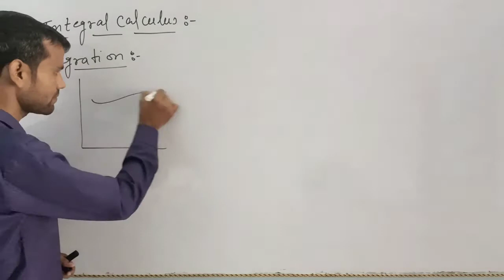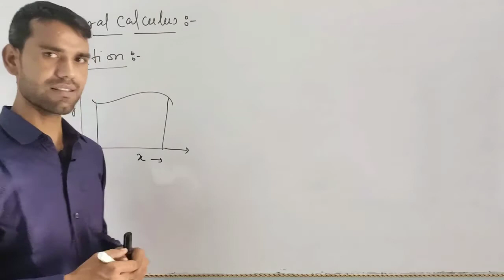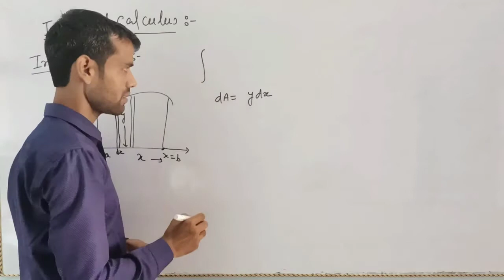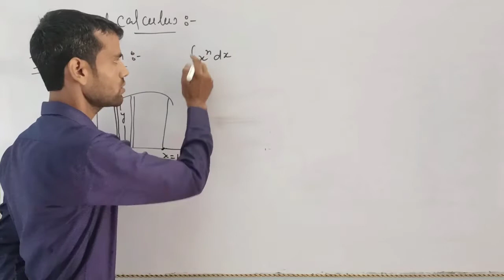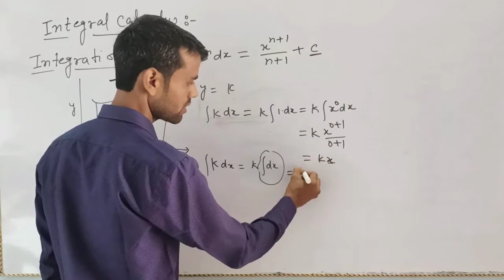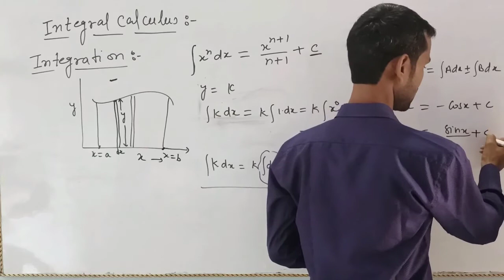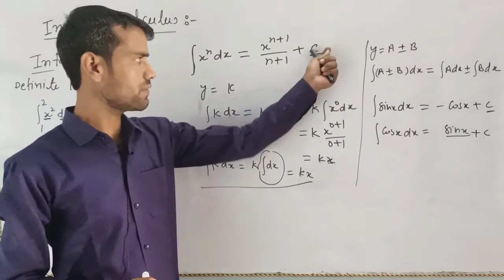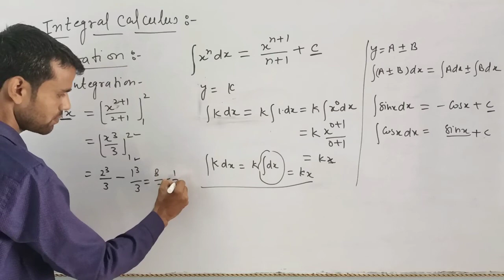Integration/definite integration/physical meaning of integration by Mehboob Hasan sir